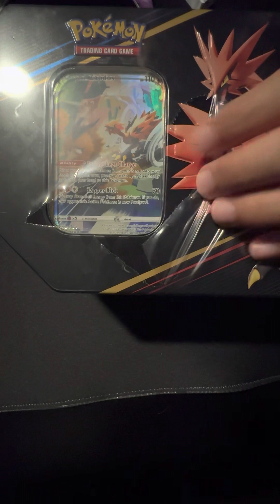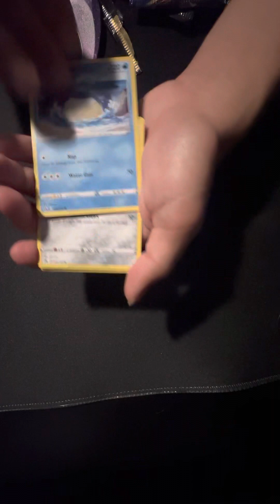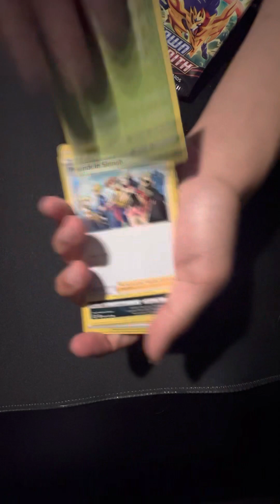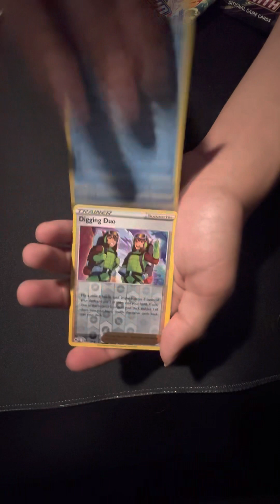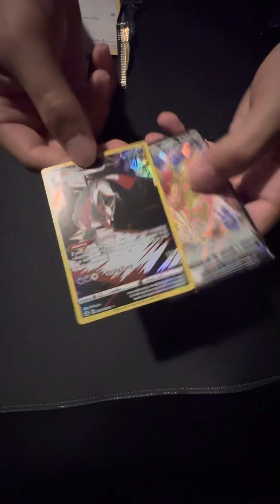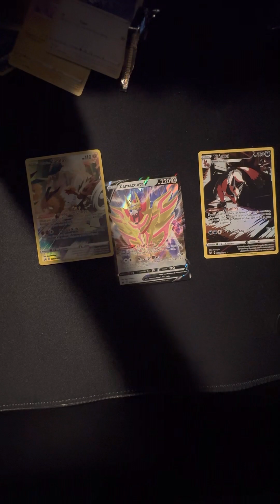Opening some Pokémon cards